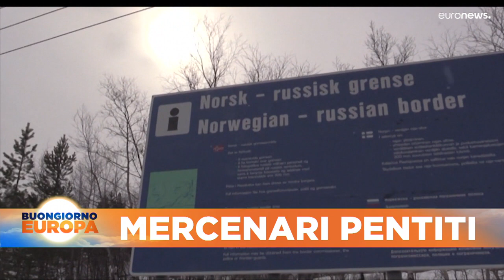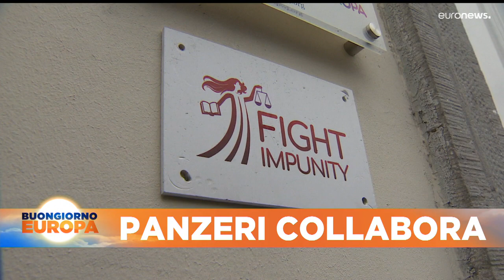Le notizie del giorno | 18 gennaio - Mattino